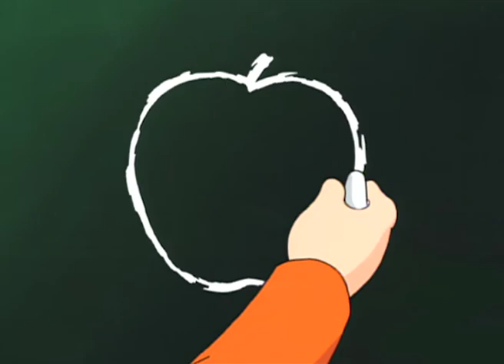Smettila di farmi ridere episodio 9-12 | Stop making me laugh | favola per bambini in italiano | IT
Smettila di farmi ridere episodio 9-12 | Stop making me laugh | favola per bambini in italiano | IT. Stop making me laugh, cartone animato per bambini | Non perdere le fantastiche avventure di Svampi e i suoi amici: Mondo TV presenta Stop Making Me Laugh, un cartone per bambini divertente e spensierato finalmente disponibile su YouTube.